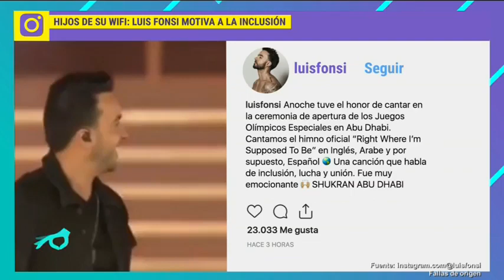Así es la vida de Liliana Lago siendo mamá y papá | De Primera Mano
La exmodelo Liliana Lago comparte cómo ha sido su vida cumpliendo el rol de mamá y el de papá.